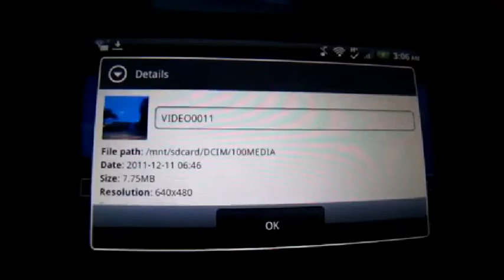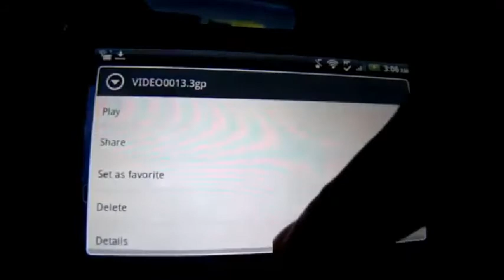the morning the moon disappeared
whats up with the moon? watched it all night cause it looked funny. As day broke, i went inside to change batteries on my camera ( i was using an android and a HD camera ). I was barely inside for 1-2 minutes and when i came out, it was gone.  WTF. i was watching it all night. Where did the moon go?

The climax is around 3.05min.  I included film of before day broke to show how it was in the sky all night